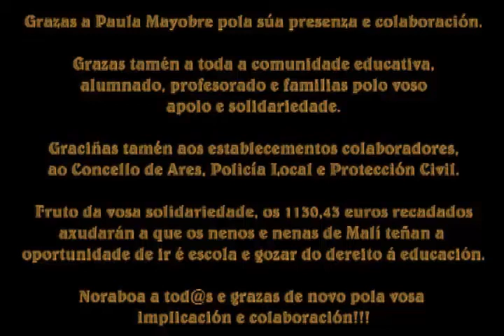IV Carreira Solidaria Infantil e primaria CPI Conde de Fenosa Ares